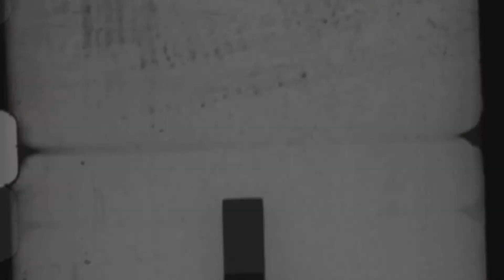Land of Damned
Land of Damned ao vivo no Hocus Pocus, no Festival Cena Viva que rolou em São José dos Campos no dia 02/07/2017.